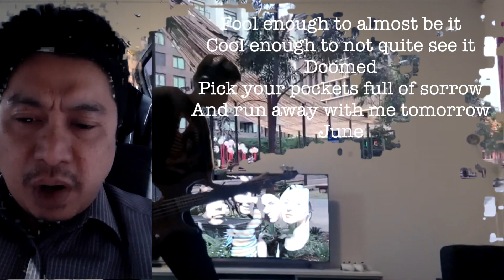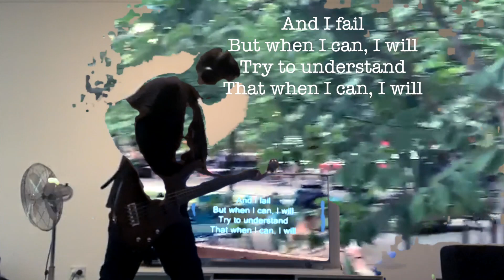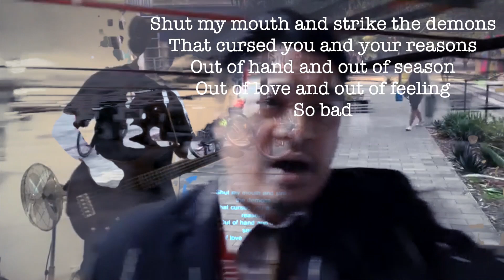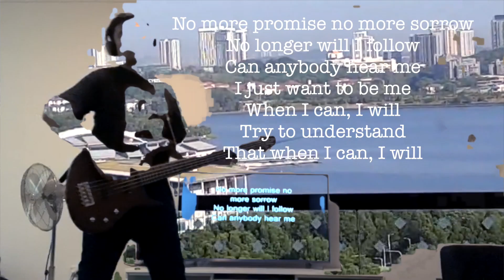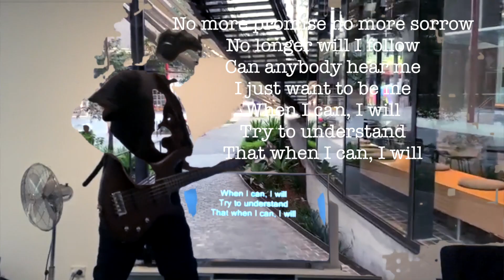Mayonaise - Smashing Pumpkins cover by 3d215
Our cover version of a Smashing Pumpkins great - Mayonaise, from the 1993 album Siamese Dream.